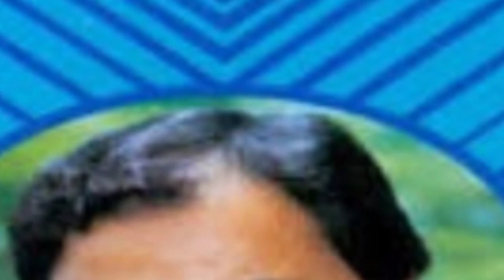Top 12 Best Sad Song Mohammad Aziz By Nabeel And Aziz